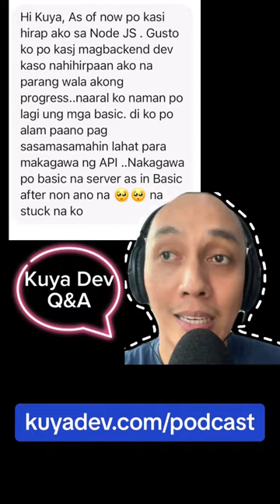Backend API Concepts We Should Understand [REUPLOAD]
What backend API concepts do you think we should learn?